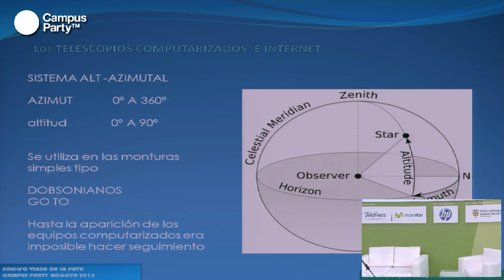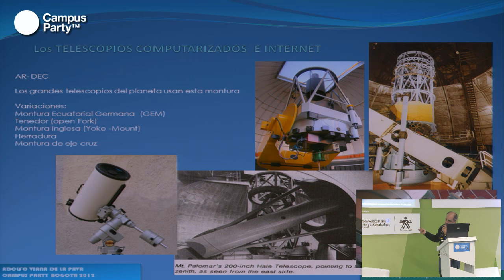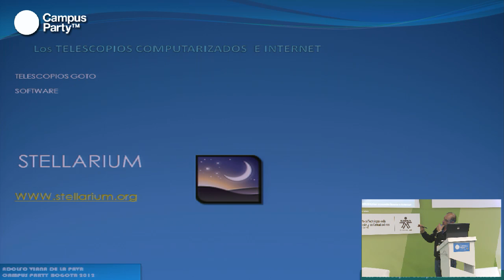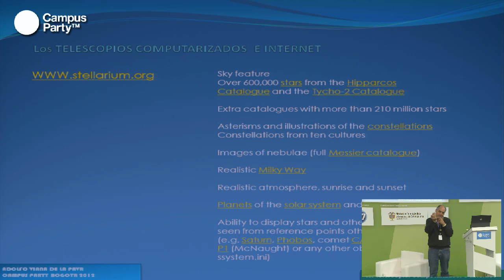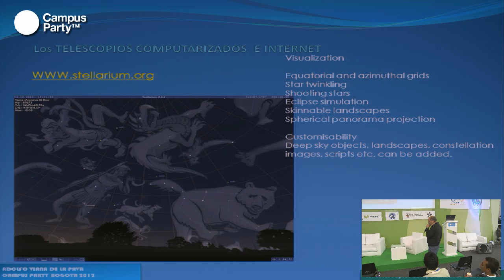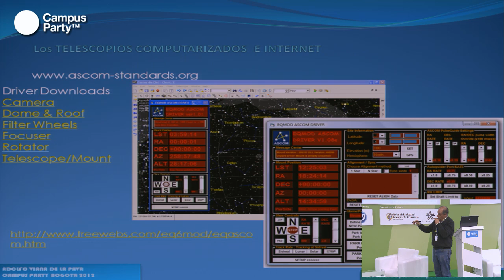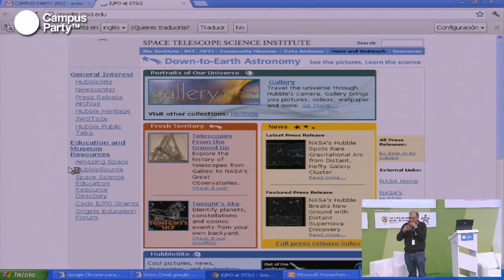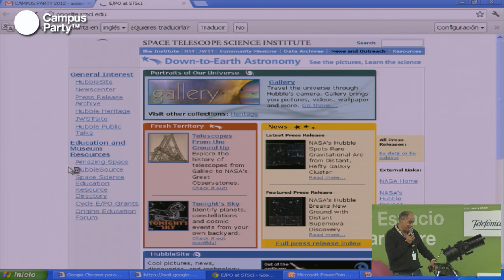CPCO5 - Los telescopios computerizados e Internet